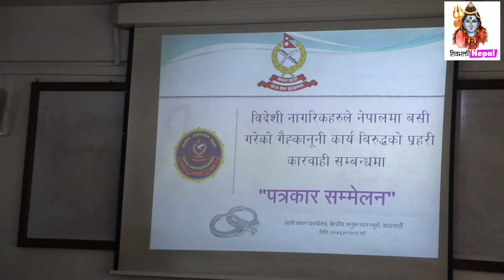अहिले सम्मकै अनौठो अप*राध नेपालमा | प्रहरीले पक्रियो १२२ चिनियाँ नागरिक | Nepal Police | Chinese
Shibabhakti Nepal is authorized to upload this video. Using of this video on other channels without prior permission will be strictly prohibited. (Embedding to the websites is allowed)